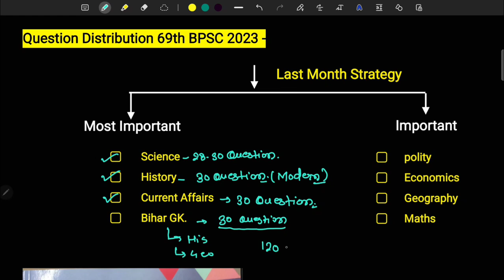69th BPSC Prelims Strategy| Last Month में Revision कैसे करें ?| Expected Cutoff